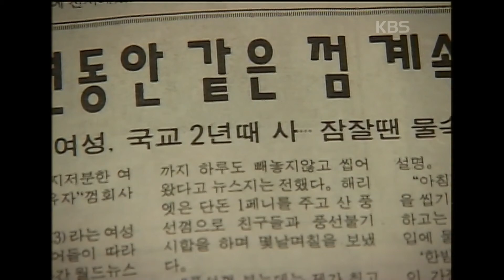[기막힌 클립] 같은 껌을 36년이나 씹고 있는 여자가 있다? [러브스토리] | KBS 20030203 방송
[미국] 36년동안 오직~ 한개의 껌만 씹는 아내 해리엇!
그리고 그런 아내가 기록을 갱신할 수 있도록 옆에서 열심히 외조를 하는 남편의 기상천외 러브스토리!

[러브스토리] | KBS 20030203 방송